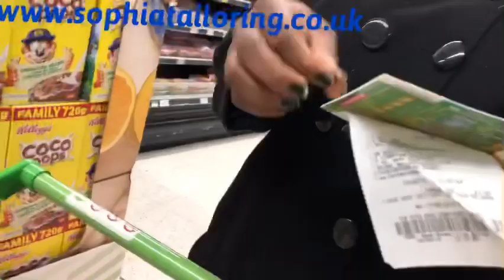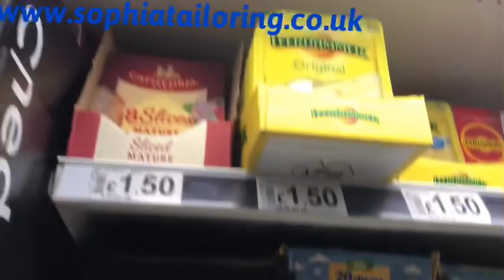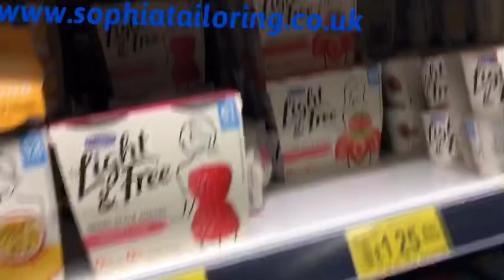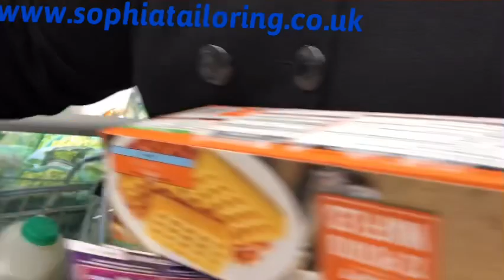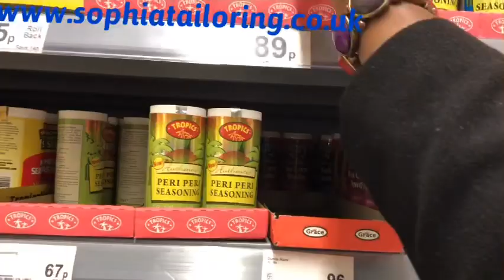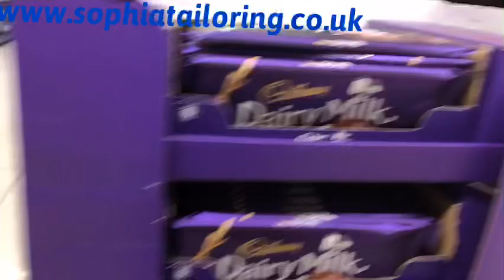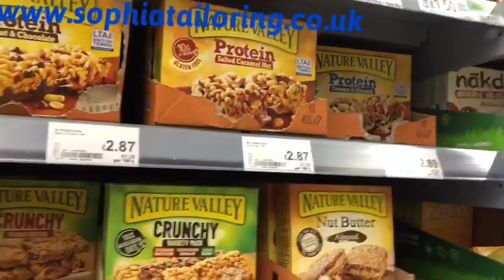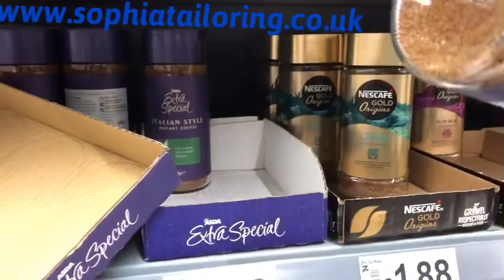Birthday | Asda Shopping | Sew With Easy By Sophiatailoring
Hi everyone this is a birthday vlog and Asda shopping
Hope you enjoy watching thanks